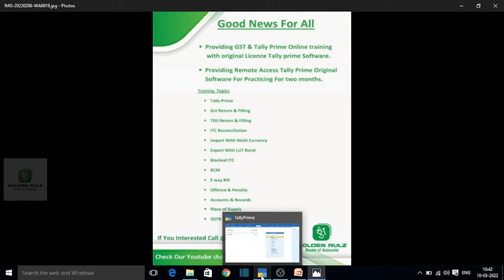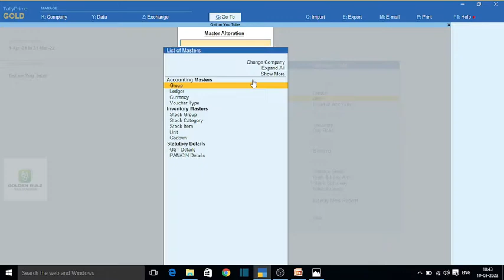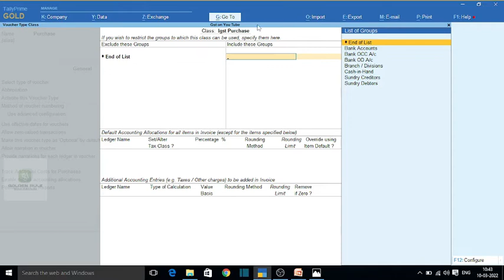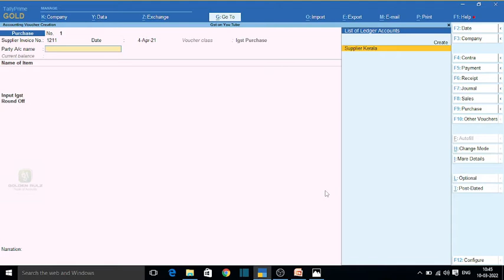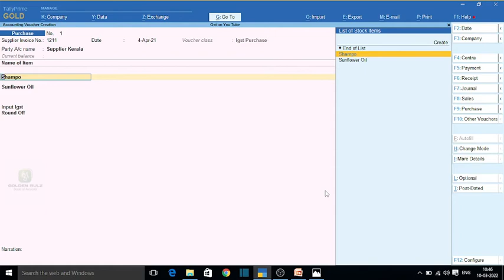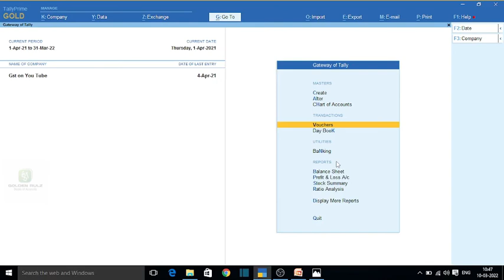IGST purchase auto voucher class setting PART 84 [audio in Tamil]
U kalasthriyan  B,com
GST training in tamil.tally prime in  training tamil.

goldenrulz, GST Practitioner & Tally Pro Trainer & Books of Accounts Advisor & GST Trainer
gstonlinetrainingintamil,#,tallyprimeonlinetrainingintamil,